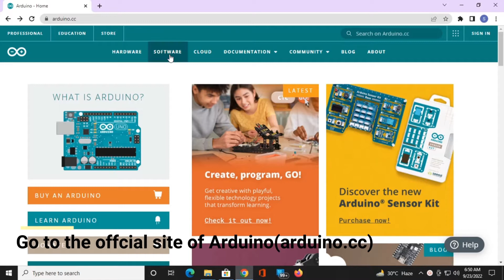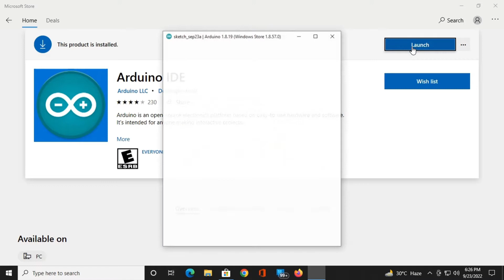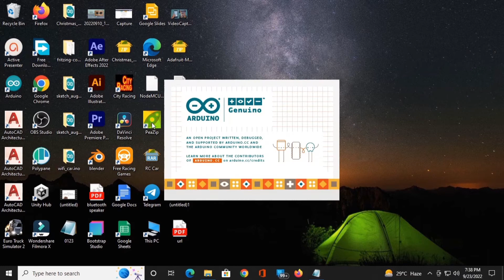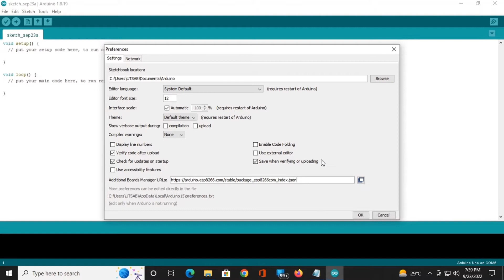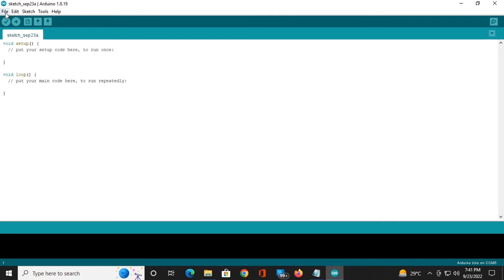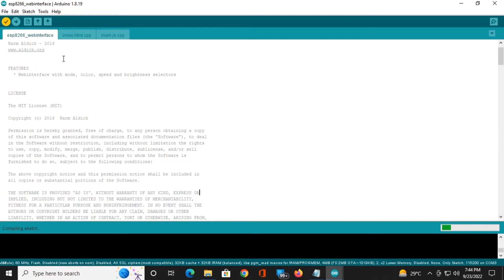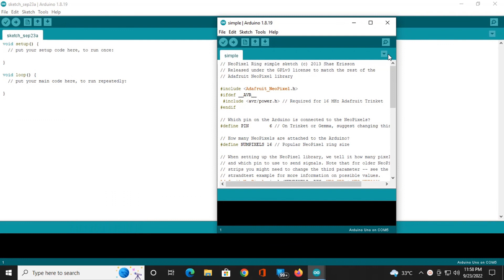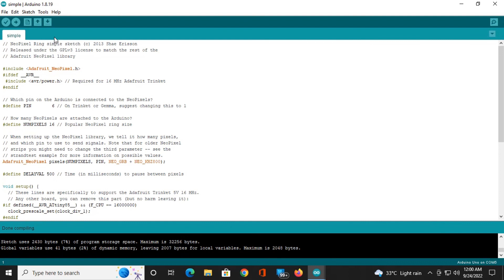how to program esp8266 nodemcu | how to program arduino uno | tutorial for arduino programming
In this video, I'm going to show you how to program your Arduino board & esp8266 board using the Arduino IDE. This is a beginner's tutorial, so it's perfect for anyone who wants to learn how to program an Arduino in a few minutes.The Arduino board is a microcontroller board created by Arduino. It has 14 digital input/output pins that you can use to read and write sensors, controls, and other electronics in your project. It also has 6 analog inputs that can be used to read the voltages of an environmental sensor like a light sensor or temperature sensor. In this video I am going to show you how to compile and upload your Arduino program using the Arduino IDE.Programming Your Arduino Board Using the Arduino IDE. I'm going to show you how to program the esp8266 using the Arduino IDE. I'll also be showing you how to upload a sketch and make it work. in the Arduino IDE.